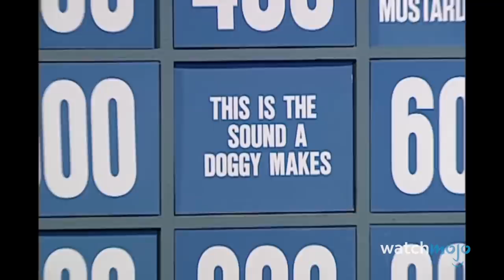Top 10 Celebrity Reactions To SNL Impression Sketches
For better or worse, these SNL sketches made an impact! For this list, we’ll be looking at how actors, politicians and other noteworthy individuals have reacted to being impersonated either on an episode of “Saturday Night Live” or by their cast elsewhere. Our countdown includes Brad Pitt as Dr. Anthony Fauci, Ariana Grande as Jennifer Lawrence, Tina Fey as Sarah Palin, and more! What’s your favorite “SNL” sketch featuring an impression?